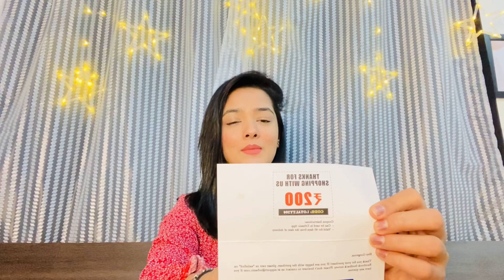URBANIC DRESSES HAUL |3 DAYS DELIVERY | AFFORDABLE HAUL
Hello Guys!!
I hope Everyone is doing extremely Extremely well.

Today I have shared the Urbanic haul for the very first time and I have shared the details about Urbanic products and policies.

Link Below for all the products-